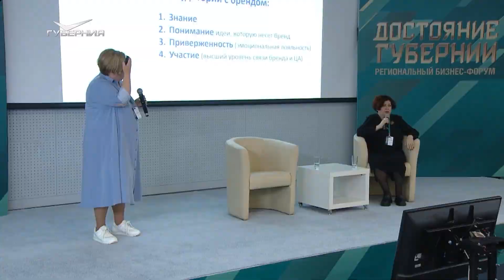Наталия Медведева: развитие собственного дела и эффективные бизнес-инструменты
Что дает предпринимателям объединение в сообщества? Какие бизнес-инструменты сейчас работают? Что делать, если случился провал или настигло разочарование на пути развития собственного дела? Личная история и экспертное мнение от участницы и спикера регионального бизнес-форума "Достояние губернии".

Смотрите новый выпуск Интервью с исполнительным директором бизнес-сообщества "Топ-менеджер. Волга", заместителем председателя Самарского регионального отделения "Деловая Россия" Наталией Медведевой.